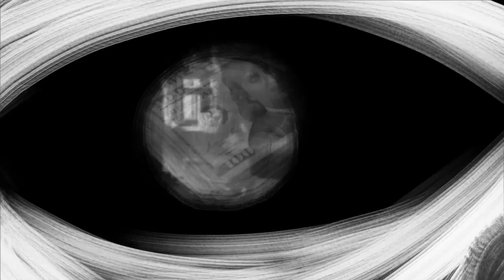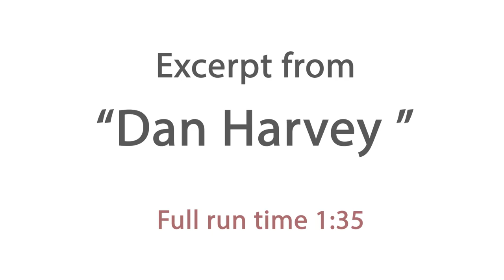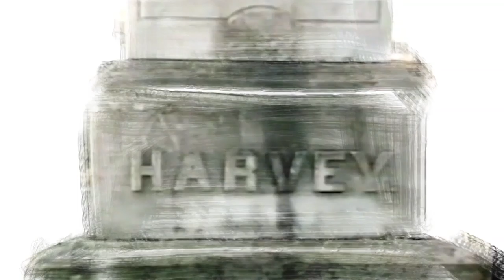Experimental Reel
Demo reel showing some of my experimental work. These multi-media films are made in TV-Paint, After Effects, and Premiere Pro.